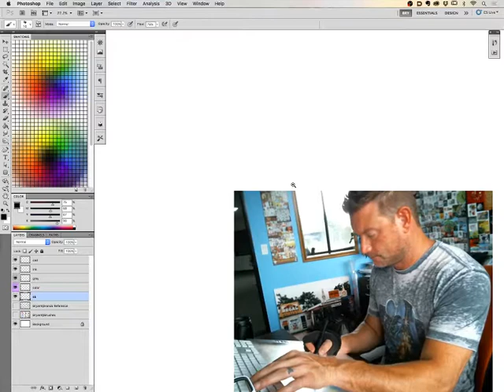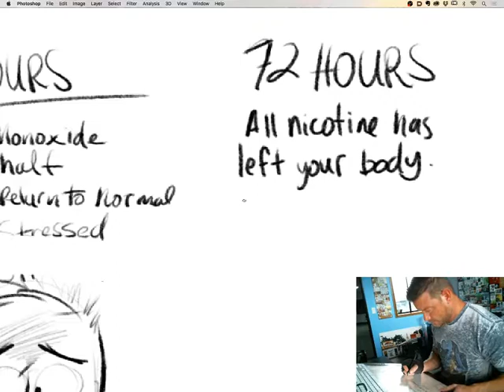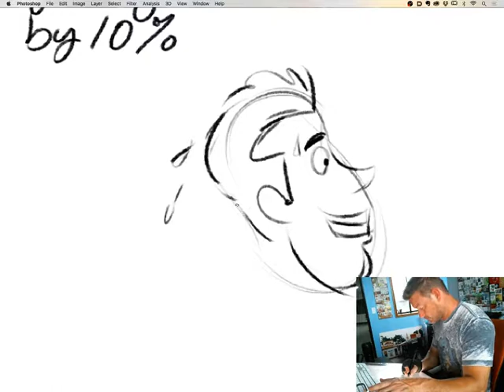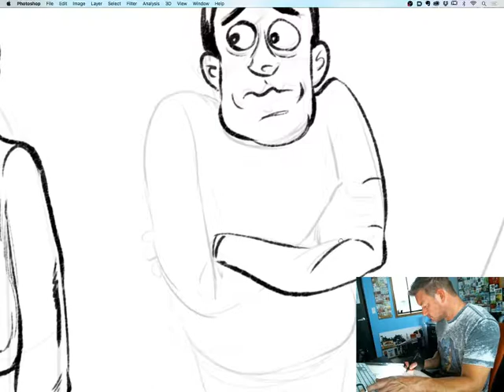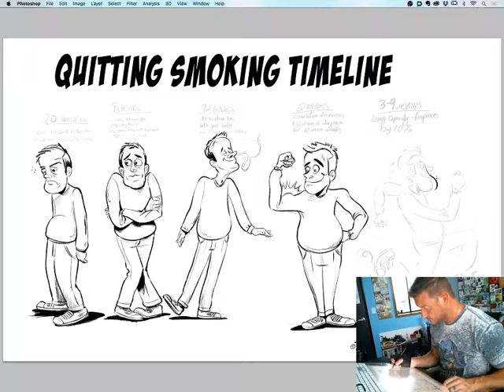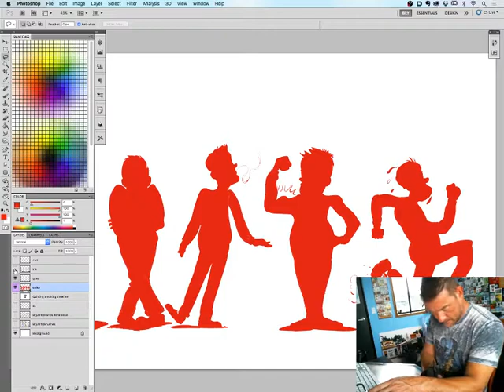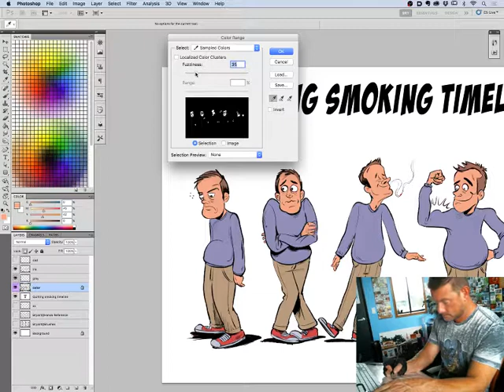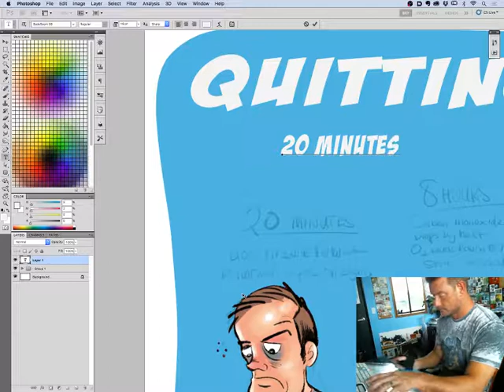CartoonADay Video Quit smoking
I'm doodling a mini poster about the effects of quitting smoking. Watch as it unfolds!